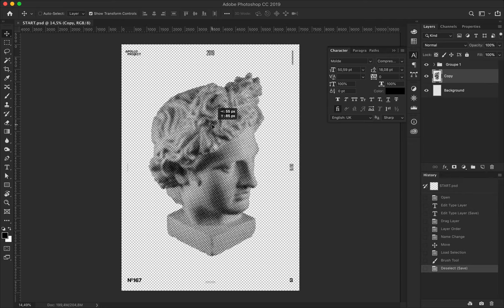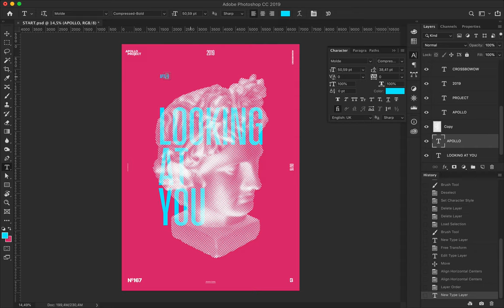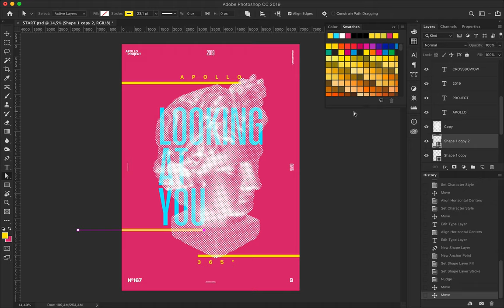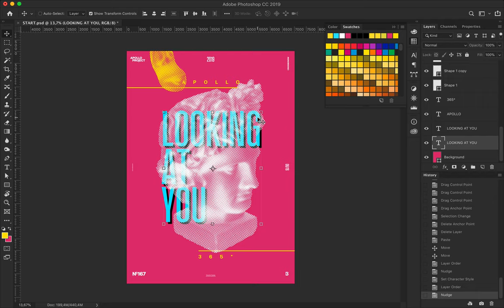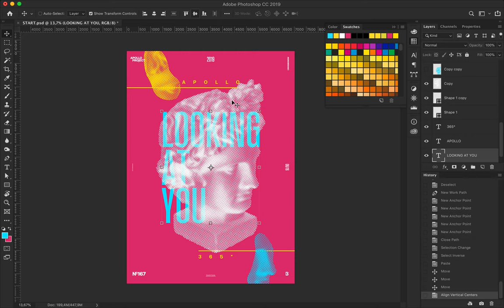Looking at You #8 Speed Art Poster #167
Another minimalist and typographic poster design made with Apollo.